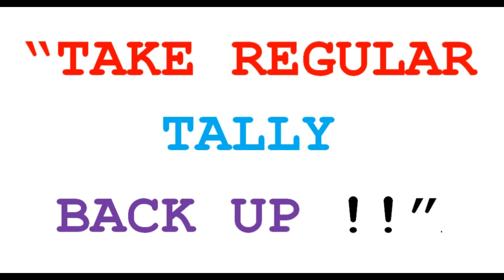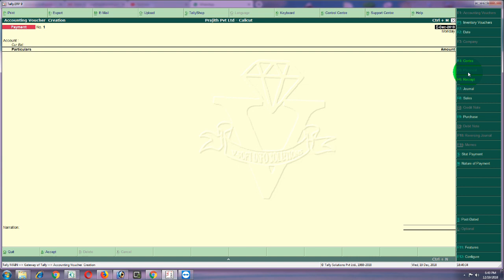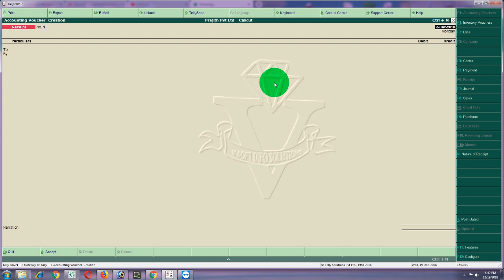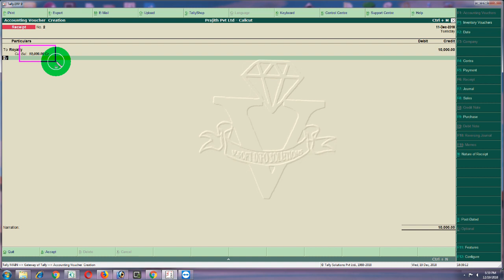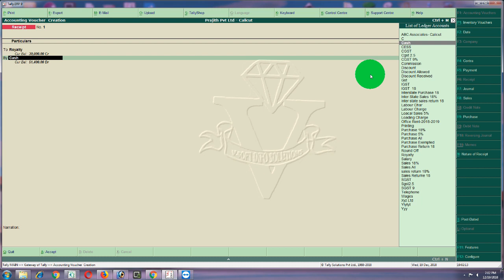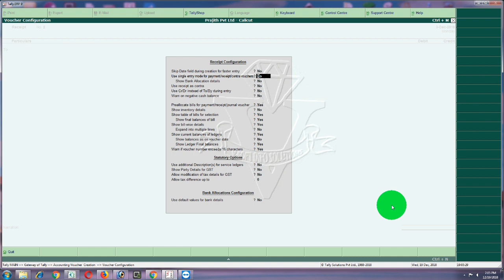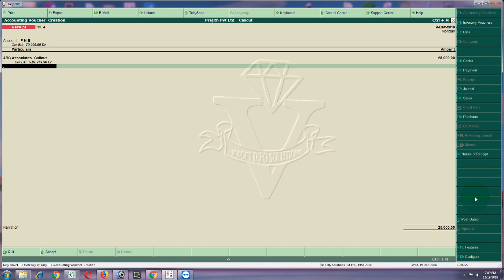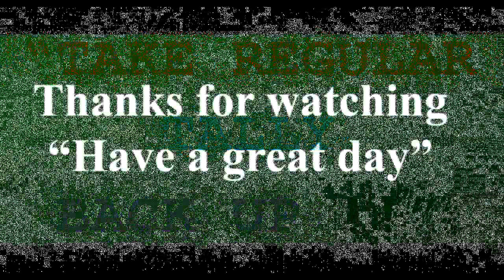receipt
Tally training